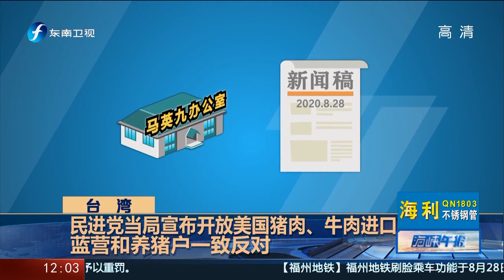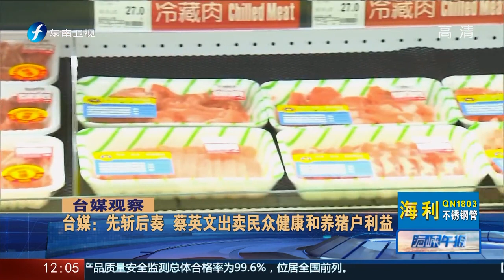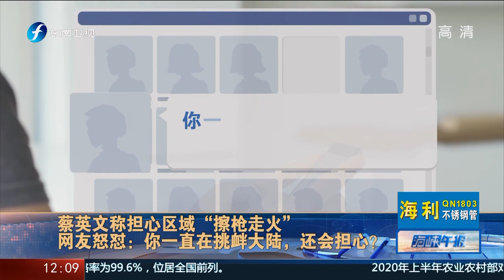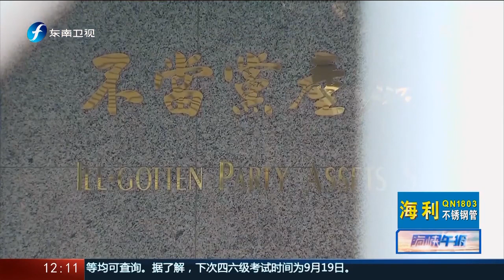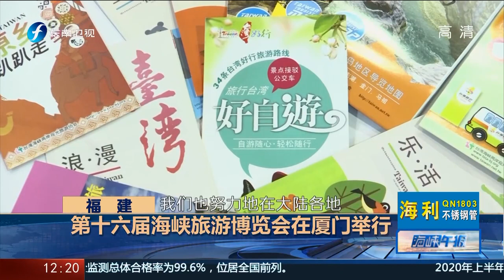《海峡午报》马英九：九二共识让海峡双方能够维持关系20200829